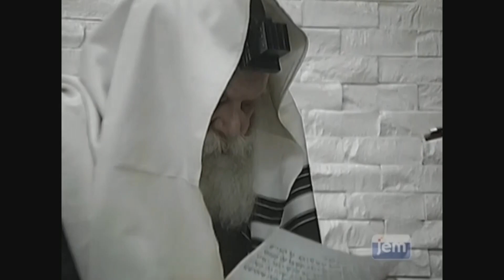תיאור תשרי עם הרבי שנת תשנ"ב - הרב גרונר, הרב דוברוסקין, הרב פריימן, הרב חאריטאנאוו שנת תשפ"ב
תיאור תשרי עם הרבי שנת תשנ"ב - הרב מנחם מנדל גרונר,  הרב סימן יעקובסון, הרב דוברוסקין, הרב יוסף יצחק פריימן, הרב שלום חאריטאנאוו  וועד תלמידי התמימים שנת תשפ"ב